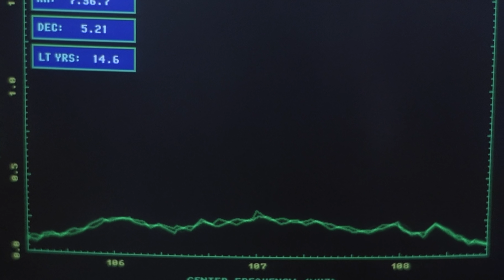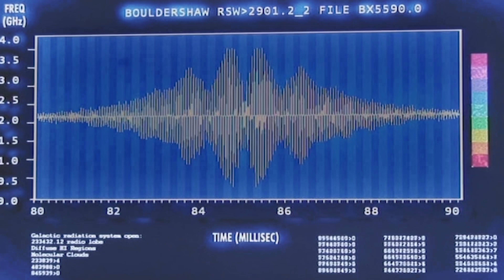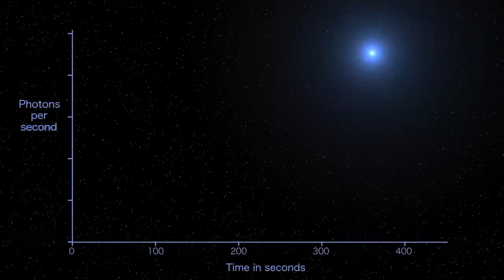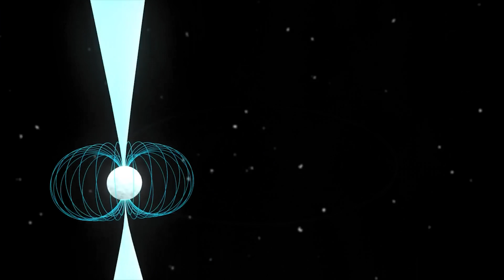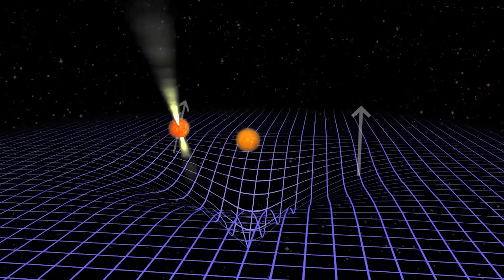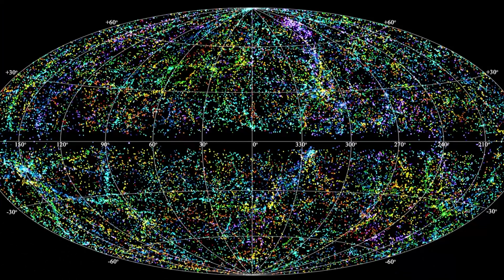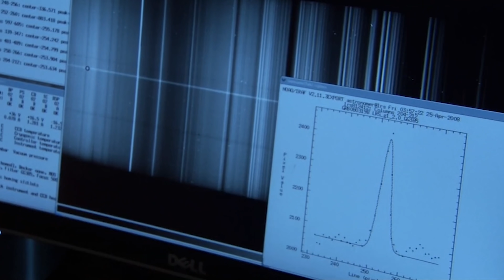科学者たちが宇宙で説明のつかない謎の天体を発見！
皆さんがこのチャンネルをご覧になっているということは、いつものように宇宙の謎解きをする時間が来たということですね。
今から数年前、科学者たちはある謎の天体を発見しました。
それは信じられないほど明るく、点滅のしかたが通常とはかなり異なる天体でした。
これが一体何なのか、科学者たちには全く見当がついていません。
この天体は、天文学者が知っているどんなものとも違います。
皆さんは、この宇宙の新しい謎のことや、科学者たちがどうやってそれを解明しようとしているのかについて、もっと知りたいと思いませんか？

宇宙にある謎の天体：判明している事実とは？
新たな研究と古くからの謎
パルサーはどこへ消える？